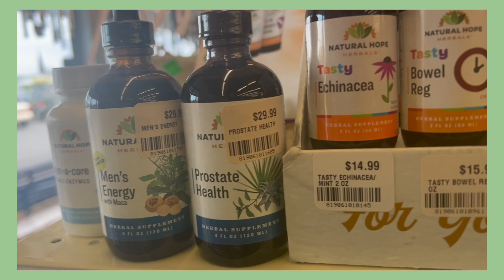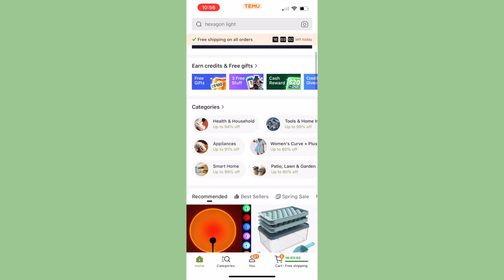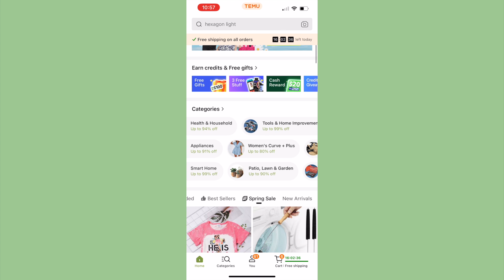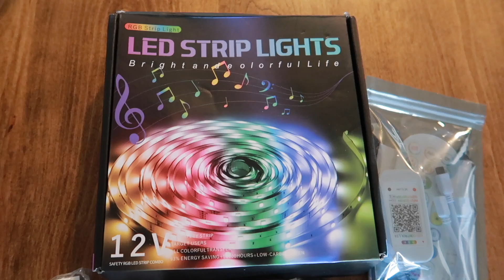DITL of a Mennonite Mom of Two | Shopping Organizing and Supper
Products mentioned:
1.1pc Thickened High Fluff Floor Mat Bathroom Water Absorption Anti-skid Mat Bathroom Doormat Bedroom Carpet Floor Mat $7.99💰
3.1pc Vegetable Onion Chopper, Kitchen 13 In 1 Food Chopper 8 Blades Cutter With Container (13.7*4.7Inch) $17.79💰
4.4pcs/set Coffee Scoop, Ice Cream Dessert Scoop, Stainless Steel Long Handle Mug Stirring Spoon $1.39💰
5.25pcs  8oz/12oz Disposable Hot Cup, Double Layer Coffee Cup Paper Cups For Hot Coffee, Hot Chocolate, Tea, $9.49💰
6.2pcs Espresso Cups 60ml/2oz, Double Glass Coffee Cup, Shot Glass, Espresso Mugs, Small Coffee Cups, Doubled Clear Insulated Borosilicate Glassware, Valentines Day Gifts For Girlfriend $4.49💰
7.1pc Stainless Steel Egg Whisk, Handheld Electric Milk Frother, Milk Coffee Mixer, Mini Milk Frother $2.49💰
8.1pc Smart Light Strip With App Remote, 5050 RGB LED Lights For Bedroom, Music Sync Color Changing Lights For Room Party, Bedroom, Room, TV, Party, Christmas Gift $17.49💰
9.Set Of 2, Stainless Steel Teapot With Lid Tea Drain, Tea Strainer $2.49💰
10.1pc Stainless Steel Manual Potato Press, Food Masher, Wavy Potato Press, Kitchen Gadgets $1.49💰
12.5pcs Wooden Spatula Cookware Set, Wooden Cooking Utensils $9.19💰
13.1pc Stainless Steel Ice Cream Ball Scoop Fruit Scoop $2.39💰
16.Set Of 8, Stainless Steel Handle Measuring Spoon Measuring Cup $3.59💰

LINKS:

~My Berkey Water Filter~
*use code "cherilyn10"

~My favorite oily products~
(bundle is complete with a free wholesale membership
that saves you 25% on all products for one year)

~My Natural Skincare and Clean Beauty Products~
Lemongrass Spa:

My Facebook page where you find out about specials, sales, and occasional giveaways

About me:
I am a mom to two little kiddos.  Zendaya just turned 3 years old, and Kye is one.  My husband and I live in central Pennsylvania. I love decorating, shopping, organizing, and doing DIY projects. I love sharing what I am doing with you all through YouTube.
~Cherilyn